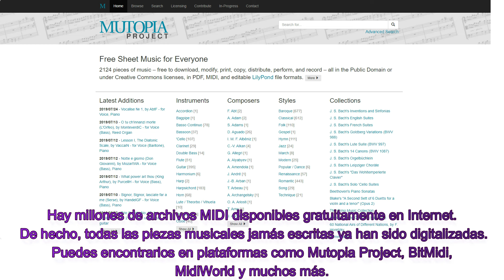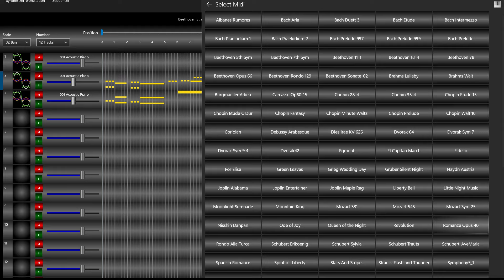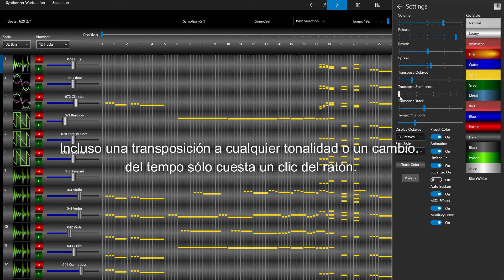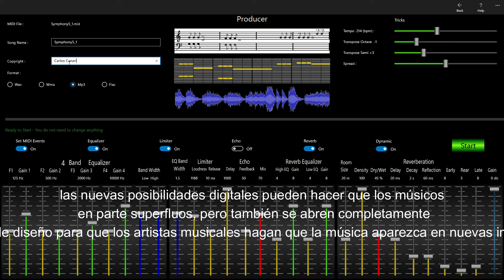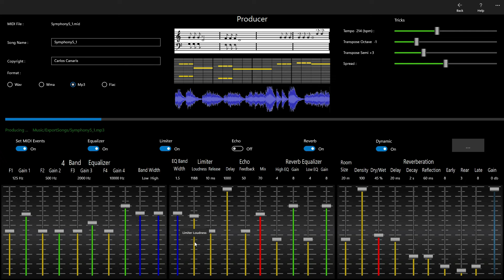Aprende orquesta en lugar de piano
No seas modesto, conviértete en productor musical en lugar de solo músico.